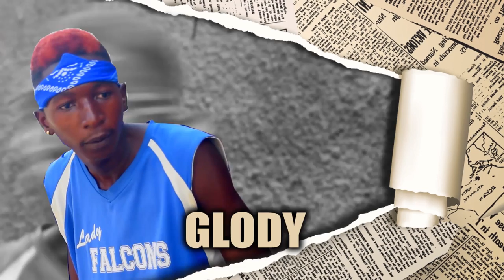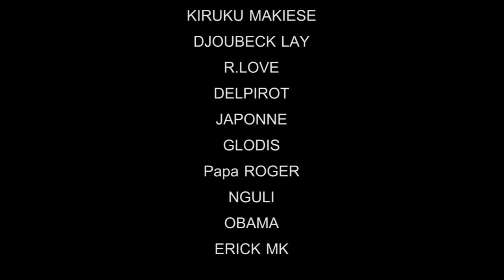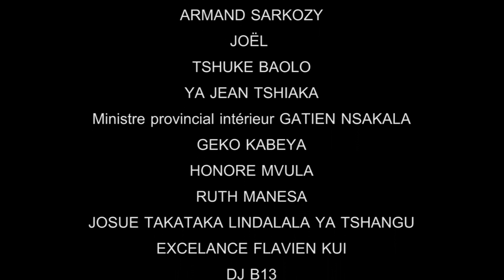BA ARABES CONTRE BA AMERICAINS KULUNA EP 3 - THEATRE CONGOLAIS 2023 LEADER POMBA